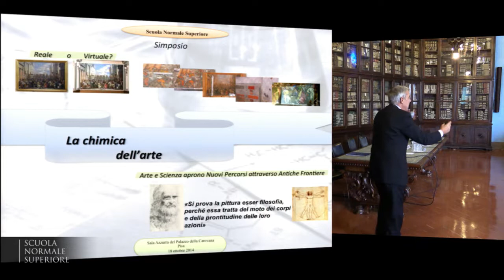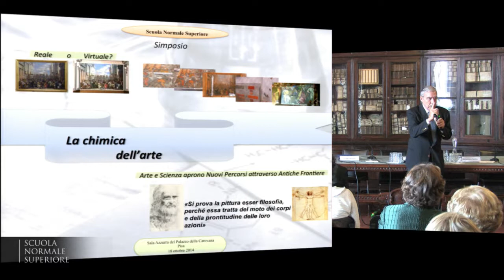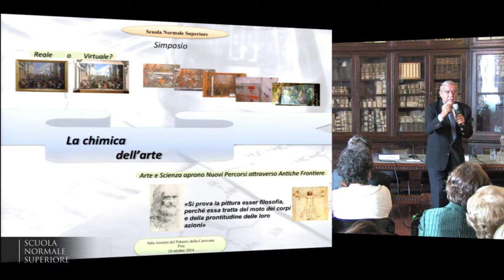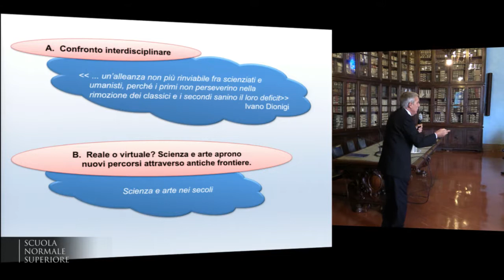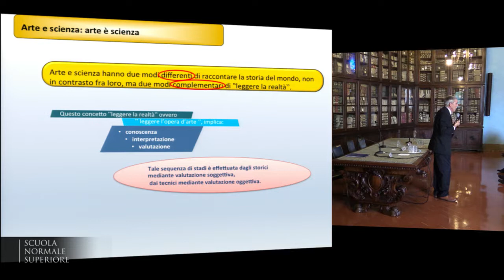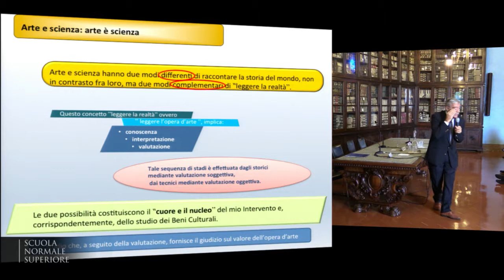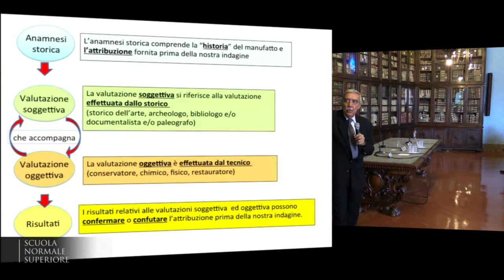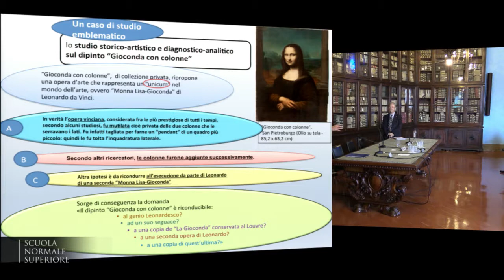Salvatore Lorusso, Università di Bologna - 18 ottobre 2014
Salvatore Lorusso, Università di Bologna